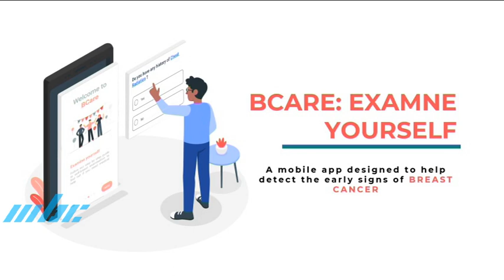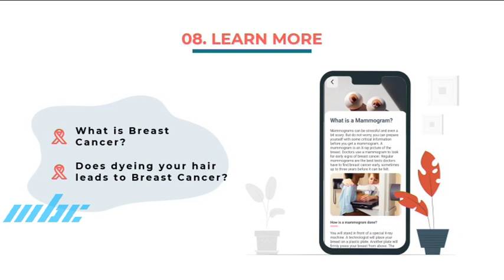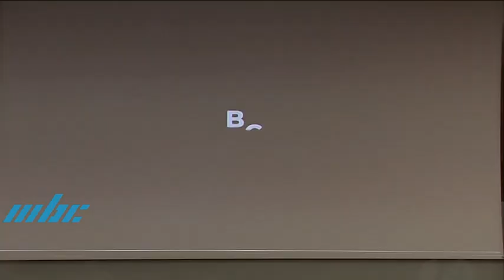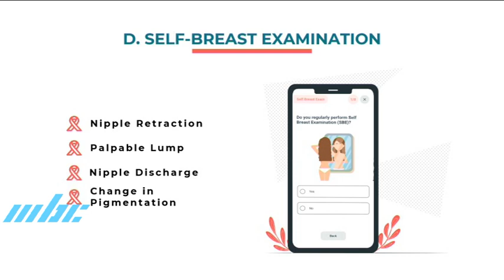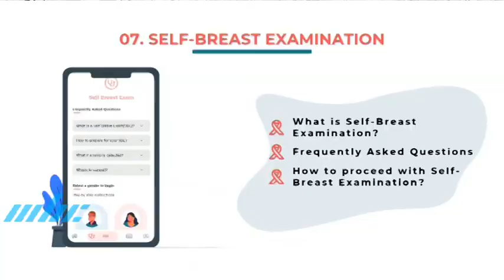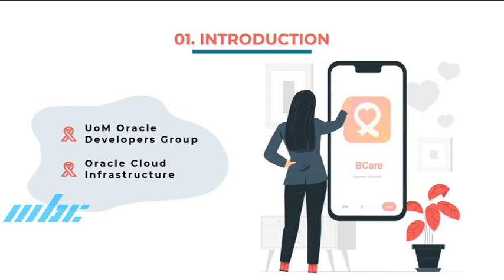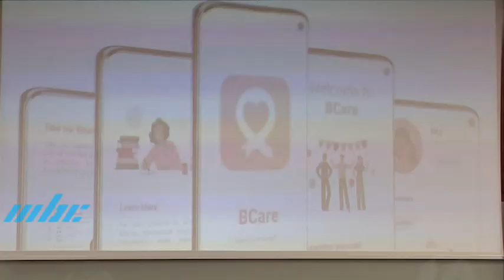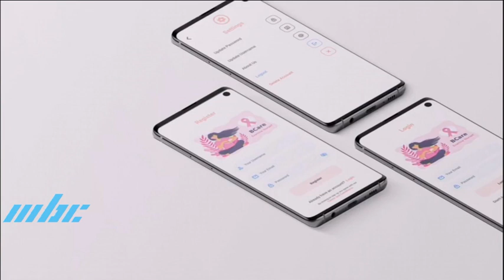Baz Zenes 03 Mars 2022